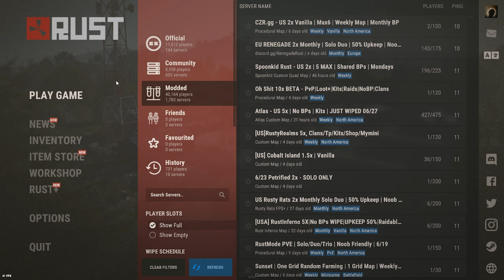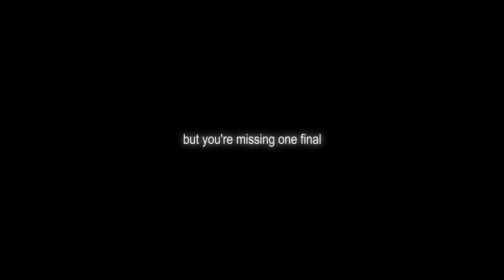Full Rust Beginner Guide in 2023 | Rust Tutorial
This video shows the entire process of getting started in Rust - all the basic things you need to know before you can be successful in Rust